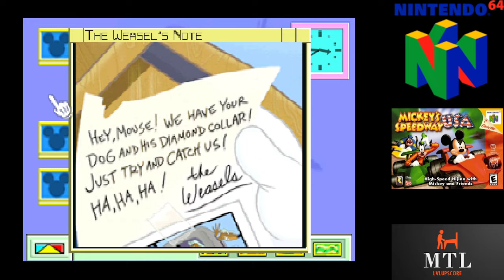Mickey's Speedway USA (N64 Emulated) GP Intermediate / T.Troubles - Motorway Mania - Freewayphobia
0:00 Emulation starts
2:01 Indianapolis
4:04 San Francisco
7:14 New Mexico
9:30 Grand Canyon
14:14 Los Angeles
16:18 Alaska
18:10 Las Vegas
20:46 Philadelphia
24:30 Dakota
26:00 Seattle
28:36 New York
30:32 New York (retry)
32:28 Chicago